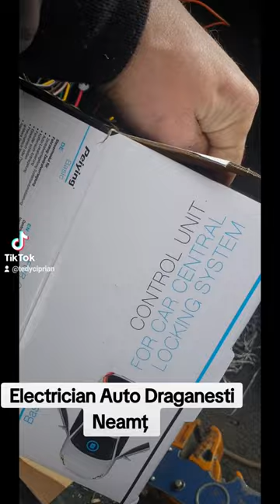Seat Cordoba Modul Centralizata Instalare